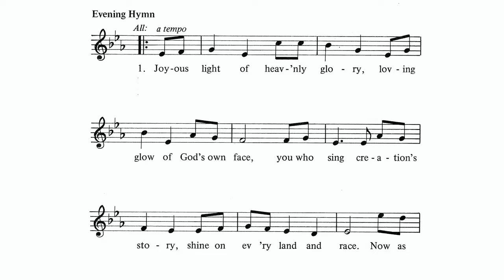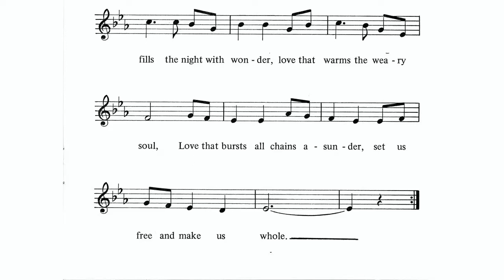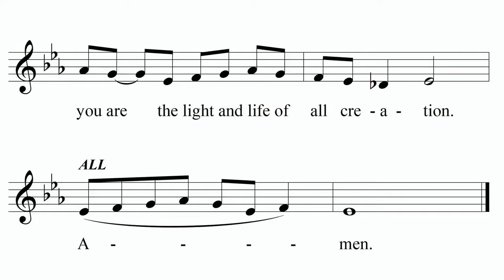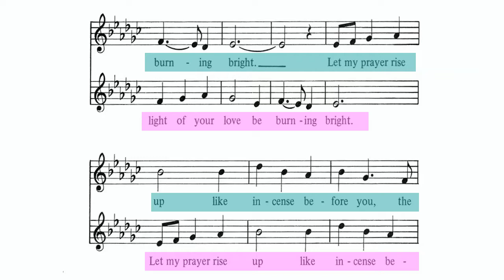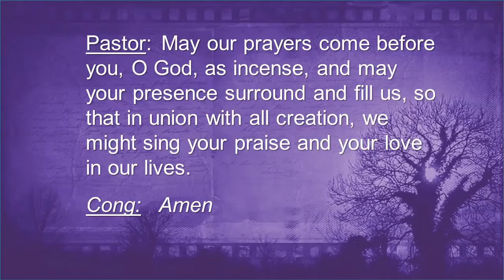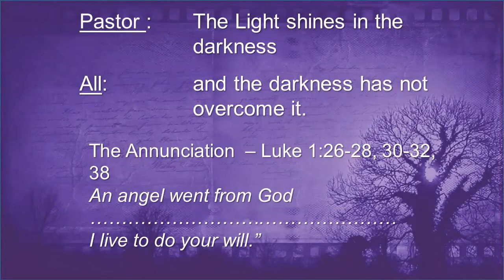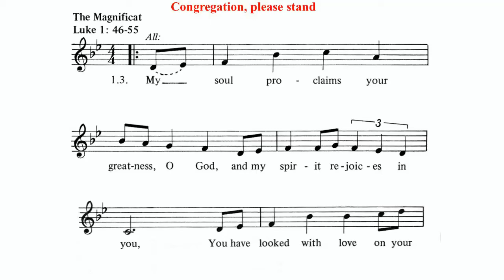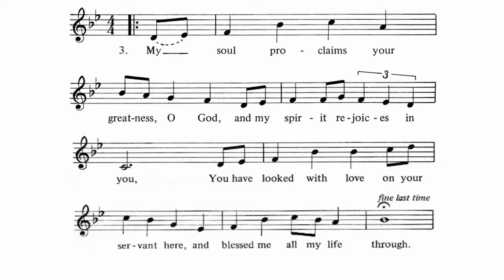Mid-Week Lenten Service | 3-18-2020 | Grace Lutheran, Andover MN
Virtual midweek worship while we are not having public worship.
Permission to podcast/stream the music in this service obtained from ONE LICENSE, License #731841-A and CCLI License # 837832